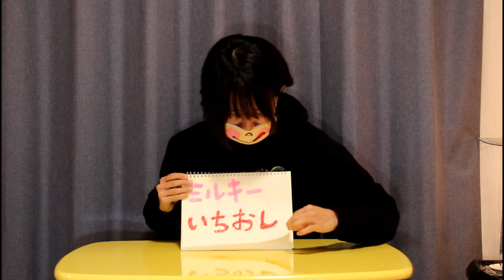【100均】ミルキーいちおし☆連菓子紹介！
オススメ、連菓子のご紹介です☆

100均コラボ！原宿ダイソーでせれんちゃん【MILKPAN /ミルクパン】とショッピング【ほのぼの番組】

【ダイソー 100均】便利グッズランキングBEST10 2017

＊関連ワード＊
100円
100円ショップ
100均
均一
雑貨
ダイソー
セリア
パスポート
オレンジ
レモン
ワッツ
安い
ダイソー　便利
ダイソー　キャラクター
キャラクター
ディズニー
ミッキー
ドナルド
デイジー
ミニー
マグカップ
セリア　商品
ダイソー　商品
ダイソー　おすすめ
ダイソー　スタッフ　おすすめ
雑貨　便利
雑貨　お得
雑貨　おすすめ
スリーコインズ
キッチン用品
100均　ダイソー
ダイソー　面白い
ダイソー　キッチン
ダイソー　カップ
雑貨　マグカップ
マグカップ　ディズニー
ダイソー 店舗
ダイソー 商品
ダイソー 新宿
ダイソー 収納
ダイソー 池袋
ダイソー 渋谷
ダイソー ネイル
ダイソー 大型店
ダイソー 店舗
ダイソー 商品
ダイソー 新宿
ダイソー 通販
ダイソー 収納
ダイソー 池袋
ダイソー 渋谷
ダイソー ネイル
ダイソー 大型店
ダイソー アイシャドウ
ダイソー 赤羽
ダイソー アイテープ
ダイソー 秋葉原
ダイソー アルバム
ダイソー アイライナー
ダイソー アリュール
ダイソー アルバイト
ダイソー アイスキューブ
ダイソー アイブロウ
ダイソー 池袋
ダイソー イヤホン
ダイソー iphoneケース
ダイソー 印鑑
ダイソー インテリア
ダイソー 色紙
ダイソー イヤリング
ダイソー 板
ダイソー 椅子
ダイソー 腕時計
ダイソー 上野
ダイソー 浮き輪
ダイソー うちわ
ダイソー 宇都宮
ダイソー 梅田
ダイソー ウォーターボトル
ダイソー ウォールステッカー
ダイソー usb扇風機
ダイソー ウィッグ
ダイソー 営業時間
ダイソー エスポルール
ダイソー エプロン
ダイソー 恵比寿
ダイソー 延長コード
ダイソー エリーちゃん
ダイソー 絵の具
ダイソー エギ
ダイソー 園芸
ダイソー エコバッグ
ダイソー 大型店
ダイソー おすすめ 商品
ダイソー 大森
ダイソー 大崎
ダイソー オンライン
ダイソー 大型店 東京
ダイソー おもちゃ
ダイソー お弁当箱
ダイソー 大塚
ダイソー 大宮
ダイソー カーテン
ダイソー 川崎
ダイソー 蒲田
ダイソー 壁紙
ダイソー 開店時間
ダイソー カゴ
ダイソー 観葉植物
ダイソー 株価
ダイソー かわいい
ダイソー 傘
ダイソー 錦糸町
ダイソー 吉祥寺
ダイソー 経堂
ダイソー 求人
ダイソー 北千住
ダイソー 鏡
ダイソー キャップ
ダイソー 木箱
ダイソー 京都
ダイソー クッション
ダイソー クリアケース
ダイソー クリアバッグ
ダイソー 靴下
ダイソー クレジットカード
ダイソー 空気入れ
ダイソー 靴
ダイソー 靴紐
ダイソー クーラーボックス
ダイソー クリームアイシャドウ
ダイソー 化粧水
ダイソー 化粧品
ダイソー ケース
ダイソー 毛糸
ダイソー 珪藻土
ダイソー ケーキ型
ダイソー 結束バンド
ダイソー 計量カップ
ダイソー 蛍光ペン
ダイソー 消しゴム
ダイソー コスメ
ダイソー コラボ
ダイソー 国分寺
ダイソー コルクボード
ダイソー コピー
ダイソー 氷
ダイソー 後楽園
ダイソー コンテナ
ダイソー コンシーラー
ダイソー 工具
ダイソー サンダル
ダイソー サングラス
ダイソー 札幌
ダイソー 財布
ダイソー サンシャイン
ダイソー 皿
ダイソー サウナスーツ
ダイソー サンシェード
ダイソー 笹塚
ダイソー サボテン
ダイソー 新宿
ダイソー 収納
ダイソー 渋谷
ダイソー 新商品
ダイソー 商品一覧
ダイソー 商品検索
ダイソー 下北沢
ダイソー 食器
ダイソー シール
ダイソー 収納ボックス
ダイソー スマホケース
ダイソー すのこ
ダイソー スクエアボックス
ダイソー 水筒
ダイソー スリッパ
ダイソー スチールラック
ダイソー スキレット
ダイソー スライム
ダイソー スポンジ
ダイソー スタンプ
ダイソー 扇風機
ダイソー 扇子
ダイソー 成城
ダイソー 仙台
ダイソー 製氷皿
ダイソー 洗顔ブラシ
ダイソー 洗濯ネット
ダイソー セリア
ダイソー 扇風機 2017
ダイソー セメント
ダイソー 創価
ダイソー ソラマチ
ダイソー 双眼鏡
ダイソー ソーラーライト
ダイソー 掃除機
ダイソー 祖師ヶ谷大蔵
ダイソー 草加
ダイソー 掃除
ダイソー ソーラーライト リメイク
ダイソー 創業者
ダイソー 立川
ダイソー 棚
ダイソー 誕生日
ダイソー タオル